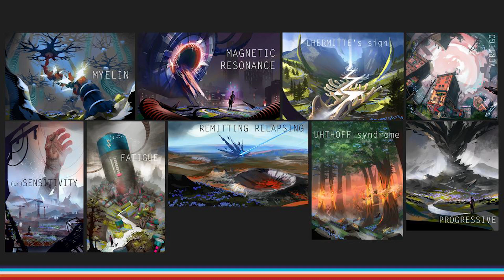Ridisegnare sé stessi | Consuelo Pecchenino | TEDxTorino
Sul palco di TEDxTorino Life on Mars, Consuelo Pecchenino, senior concept artist, spiega cosa succede quando le cose che diamo per scontate smettono di funzionare.

Ci sono cose che diamo per scontate: che il sole sorga ogni giorno, che le cose cadano sempre verso il basso, che la tua mano destra faccia quello che dici tu e non quello che dice lei, ad esempio.
Parte del lavoro di una concept artist è proprio metterle in discussione per creare nuovi mondi possibili.
Anzi, si può dire che la concept art sia tutta qui, nel domandarsi continuamente “cosa succederebbe se…” e poi provare a disegnarlo.

Ma a volte capita che siano gli eventi a decidere al posto tuo, e a te non resta che ridisegnare te stessa e la tua vita, imparando una seconda volta a fare le cose di sempre, quelle che costituivano parte della tua normalità.

Attraverso la sua concept art, Consuelo ci porta alla scoperta di un "multiverso", quello della sclerosi multipla, fatto di cose normali che diventano improvvisamente straordinarie e devono essere imparate da capo.
Ma ci mostra anche come l’esplorazione di questo mondo abbia portato alla luce capacità di adattamento insospettabili, come quella di ridisegnare se stessi giorno dopo giorno. Consuelo Pecchenino has made a reality out of a utopia: inventing worlds. After completing her studies in fashion design in Florence, she realized that her path was different. So she took the decision to move to Germany, where she began to work in the corporate fashion world for important companies and to study concept art as a self-taught. She returned to Italy after five years and began to illustrate novels and create concept art and illustrations for national and international clients. In 2018, she wins the podium at the Project Mars Art competition organized by NASA. This talk was given at a TEDx event using the TED conference format but independently organized by a local community.